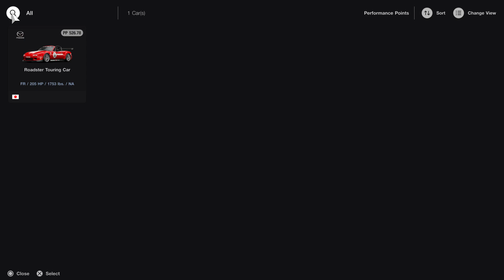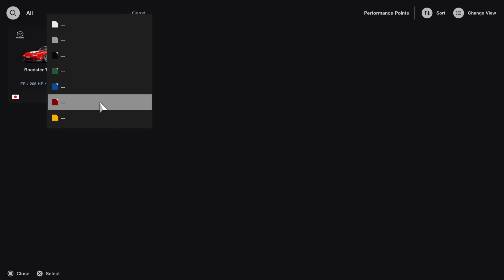Gran Turismo 7_daytona